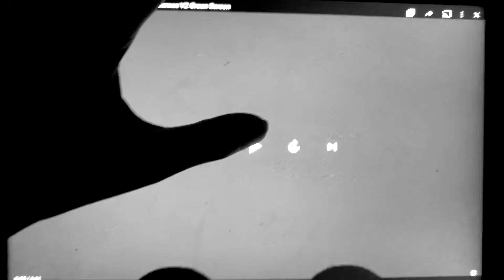Ghost Mouse jumpscare